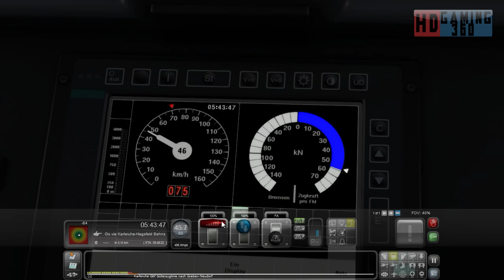Train Simulator 2016 - Career Mode - Mannheim to Karlsruhe - Night Containers Part 1